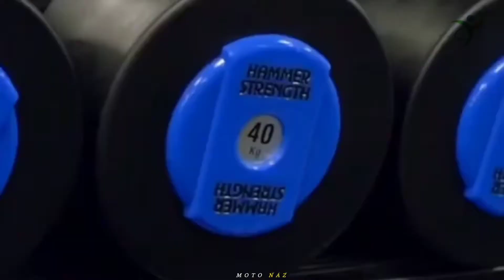POWER 💪💪 Best Biceps Workout Motivation 🔥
Athletes in the Video and Footage Credits:  Kristen Nun , Dragon Pharma , Cass Martin , Natasha Aughey , Jeremy Buendia , Sarah Backman , Natalia Kuznatsova , Dana Linn Bailey , Andrei Deiu , Brooke Ence , Sargi Constant , Chris Bumstead , Carlos De Oliveira , Breon Ansley , Alessandra Alves De Lima , David Laid , Simeon Panda

Thumbnail: Jeremy Buendia

- Fitness Motivation
- Bodybuilding Motivation
- Gym Motivation
- Workout Motivation
- Motivational Speeches
- Badminton Competition

[ NEVER STOP - Kristen Nun | Powerful Workout Motivation 🔥🔥** SUPPERB 🏆** ]